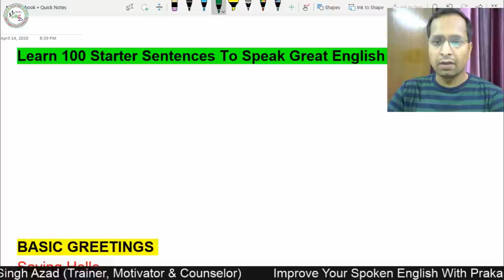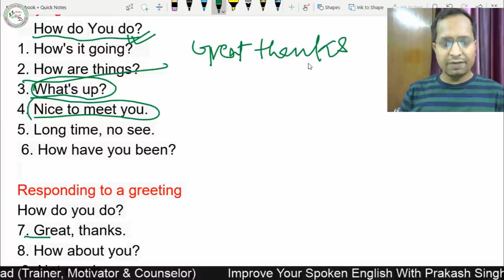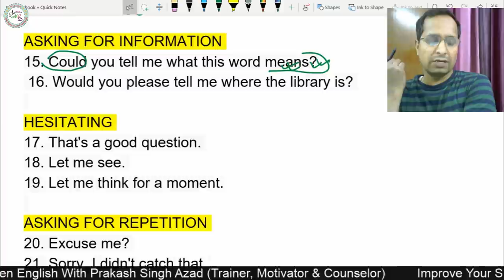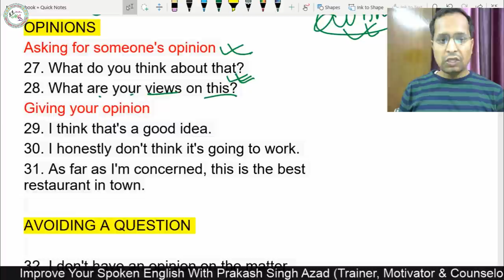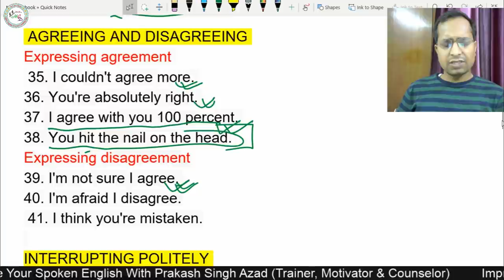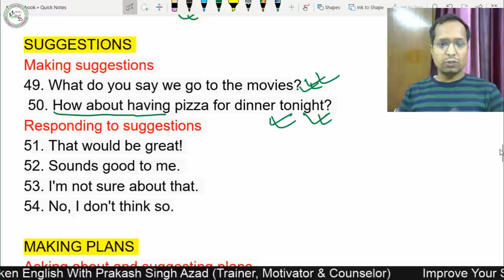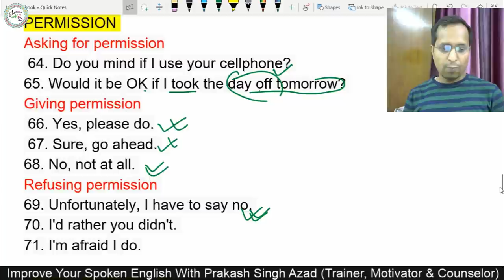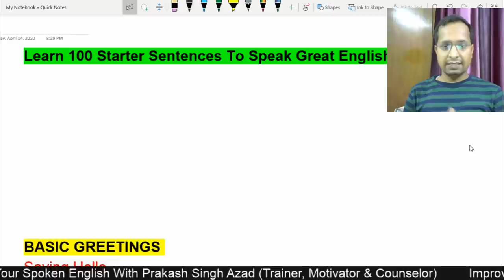100 Mostly Used English Sentences For Spoken English - Beginners Can Use in Conversation MCD -Day10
Watch the video till end if you want to learn daily use Spoken English sentences..
My Career Doctor Noida (Delhi/NCR) की एकमात्र विश्वनीय institution है जो You Tube के जरिये Free Online Classes provide करता है ( हमारे चैनल के Playlist में visit करें और lesson-1 से basic अंग्रेजी सीखें) and Paid offline classes के लिए कृपया निचे दिए गए पते पर visit करें | इसके अलावा My Career Doctor Delhi/NCR की most trusted career counseling clinic है जो जरूरतमंद को counseling देता है | Call: + 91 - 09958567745 My Career Doctor Empowering People Removing Confusion.. The Most Trusted Career Counseling & Spoken English Clinic.. Add: SS Complex, 1st Floor, Gejha Road, Bhangel, Noida 201304..
Translate Book: (Oxford Current English)
Grammar Book